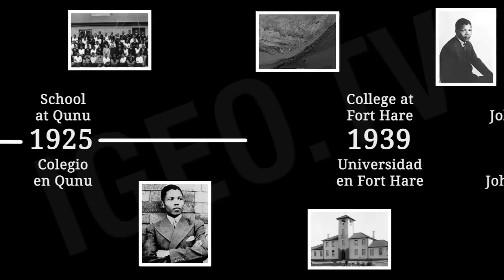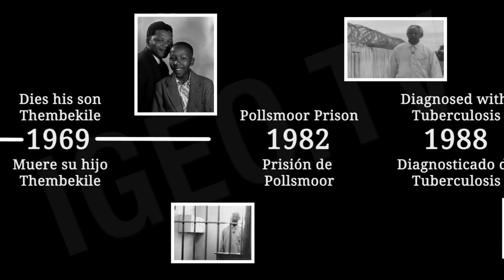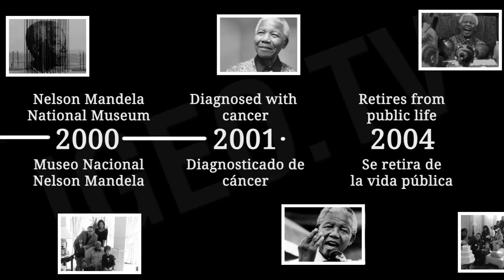Nelson Mandela Biography: Life for Freedom [IGEO TV]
Nelson Mandela : "I have walked that long road to freedom. I have tried not to falter and I have made missteps along the way. But I have discovered the secret that after climbing a great hill, one only finds, that there are many more hills to climb. I have taken a moment here to rest, to steal a view of the glorious that surrounds me, and to look back on the distance I have come. But I can rest only for a moment, for with freedom comes responsibilities, and I dare not linger, because my long walk is not yet ended"

Nelson Rolihlahla Mandela (Mvezo, Union of South Africa, July 18, 1918), known in his country, South Africa, as Madiba. South African lawyer and politician. After being imprisoned for over 27 years serving a sentence that was for life, Nelson Mandela was released, received a Nobel Peace Prize, and was democratically elected as president of his country.

In addition to the Nobel Peace Prize, Mandela received for four decades more than 250 awards and honors around the world.